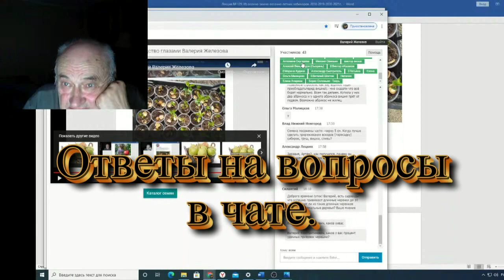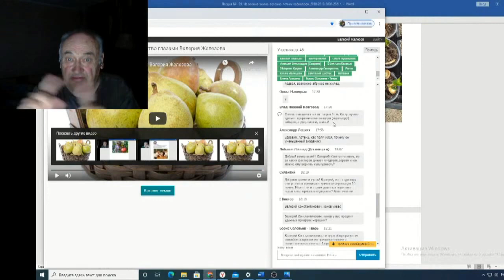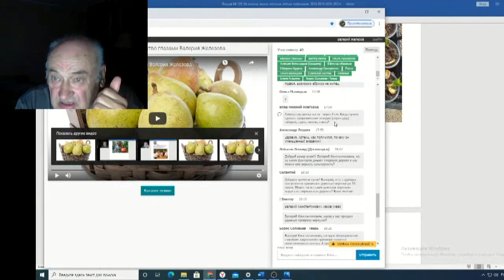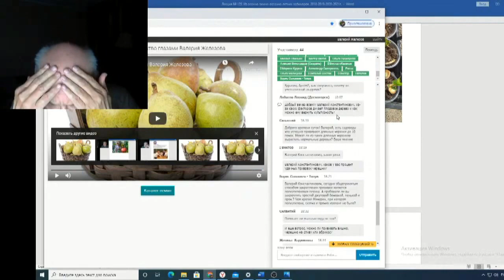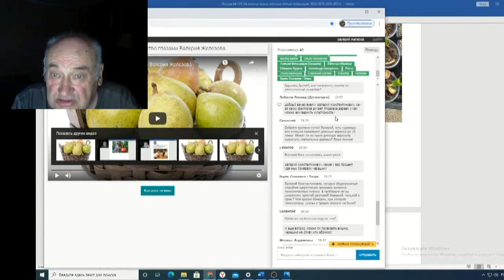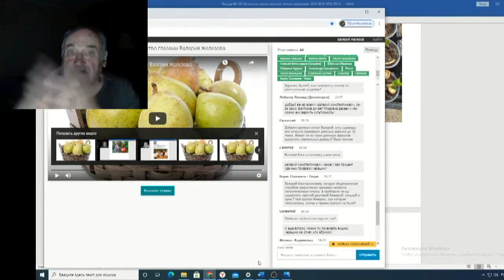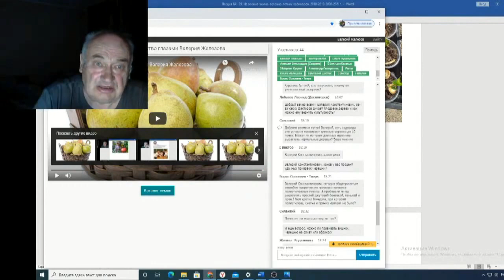Железов Валерий Вебинар 129 ч 15 Ответы на вопросы в чате